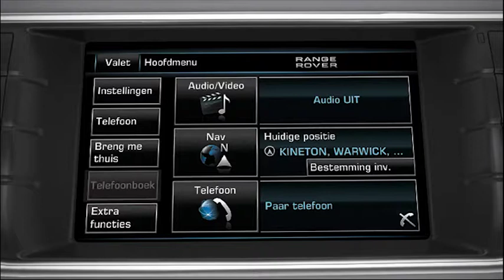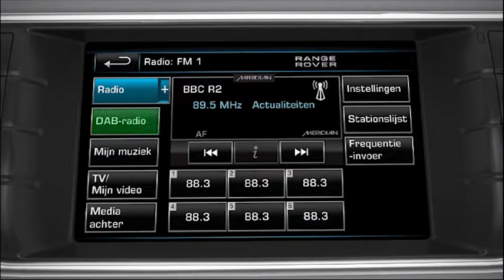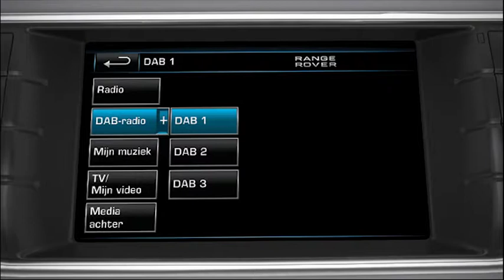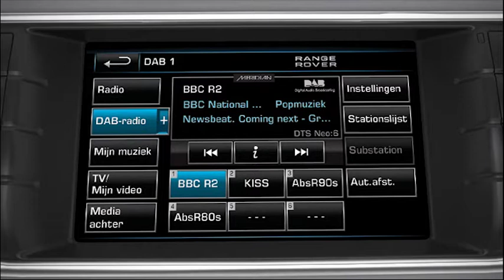Range Rover Evoque 12MY | Digital Audio Broadcasting (DAB)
In deze video wordt Digital Audio Broadcasting op de Range Rover Evoque besproken.